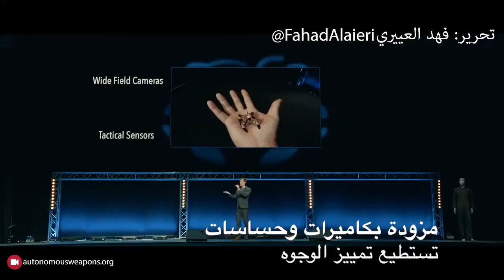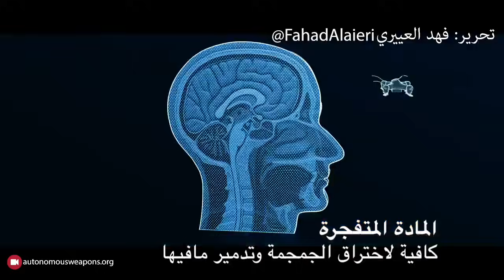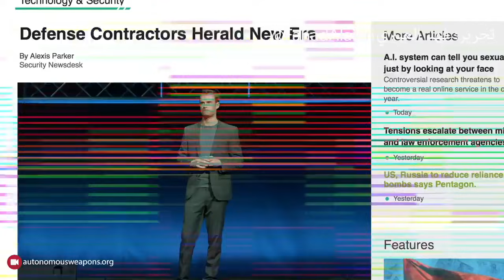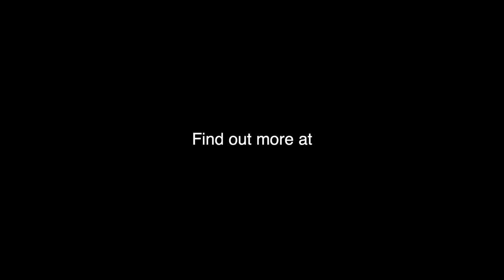خطورة الريبوتات القاتلة.. طائرات صغيرة الحجم بدون طيار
خطورة الريبوتات القاتلة.. طائرات صغيرة الحجم بدون طيار ذاتية التحكم تعتمد على الذكاء الصناعي محملة بتفجرات تتعرف وتستهدف الأشخاص